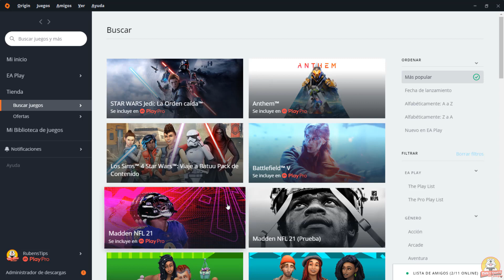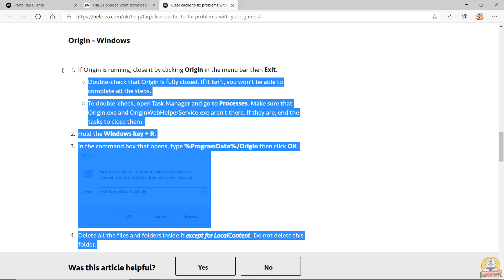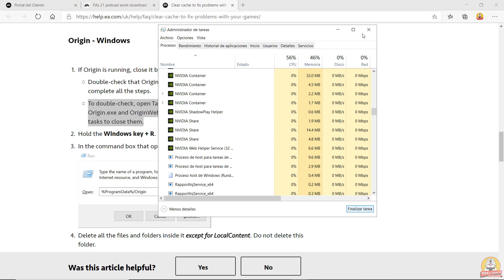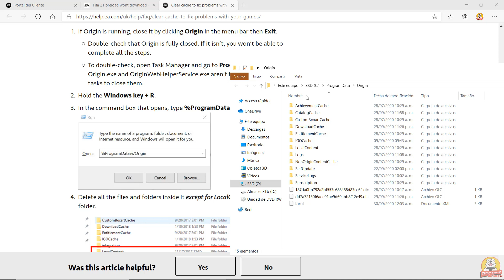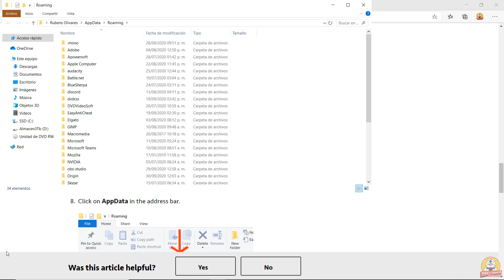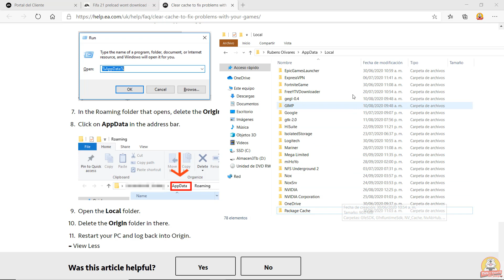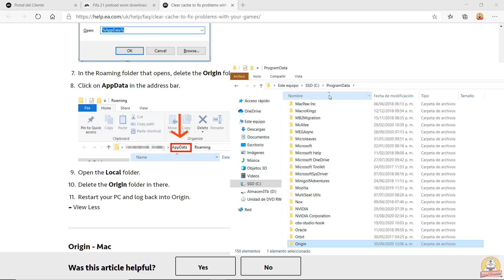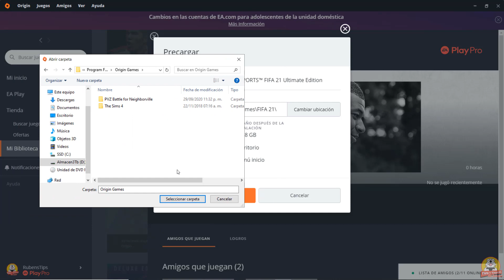FIFA 21 Solucion a No se Puede Descargar Paso a Paso 😀⚽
Abre Esta Descripción Tiene Información Bien Chida! :)
Para obtener más información sobre FIFA 21 Solucion a No se Puede Descargar Paso a Paso, puede consultar este problema hace que no nos aparezca la descarga aun teniendo PlayPro la membresia que nos da derecho a bajar los mas recientes juegos de EA Sport y la solucion es borrar el cache de Origin.

Este video trata sobre FIFA 21 Solucion a No se Puede Descargar Paso a Paso pero también trata de cubrir el siguiente tema:
- FIFA 21 Solucion No se puede descargar paso a paso
- FIFA 21 Solucion no se puede descargar
- FIFA 21 no se puede descargar
- problemas para descargar FIFA 21
- FIFA 21 Solucion

Pasos de Esta Solucion:
1. Cerrar Origin tanto el programa como sus procesos
2. Borrar de la Carpeta ProgramData/Origin Todas las Carpetas Excepto LocalContent
3. Borrar Carpeta Origin de Appdata/Roaming y de Appdata/Local
4. Reinicia el Equipo
5. A descargar FIFA 21 :)

Para este y otros problemas relacionados con juegos de EA, dejo los contactos:

Habla con nuestros asesores de EA por teléfono de 10:00 a 23:00 UTC, de lunes a viernes.
Si necesitas ayuda fuera de estas horas, dirígete a Answers HQ, Twitter o echa un vistazo a nuestros artículos en la Ayuda de EA.
Link Como Limpiar el Cache de Origin (En Inglés)
Entonces, desea saber más sobre FIFA 21 Solucion a No se Puede Descargar Paso a Paso, yo también lo hice y aquí está el video que creé sobre este tema.
 FIFA 21 Solucion a No se Puede Descargar Paso a Paso me interesó, así que hice un estudio de investigación y lo publiqué en YouTube.
Este canal de YouTube tiene varios otros videoclips relacionados con FIFA 21 Solucion No se puede descargar paso a paso, FIFA 21 solucion no se puede descargar y FIFA 21 no se puede descargar
Ahora que has visto mi video sobre FIFA 21 Solucion a No se Puede Descargar Paso a Paso, ¿te ha ayudado?
Por favor, haga clic en Me gusta en el video para ayudar a sus amigos que buscan FIFA 21 Solucion No se puede descargar paso a paso o FIFA 21 solucion no se puede descargar :)